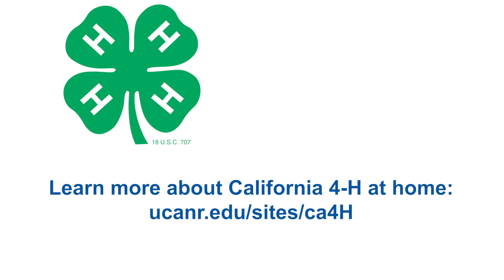4-H members sew masks during COVID-19 crisis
4-H members maintain their commitment to community during the COVID-19 crisis by sewing masks for health care workers.